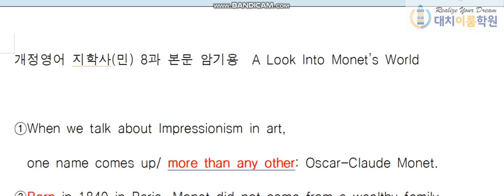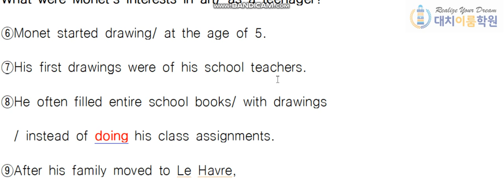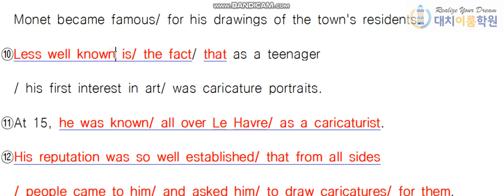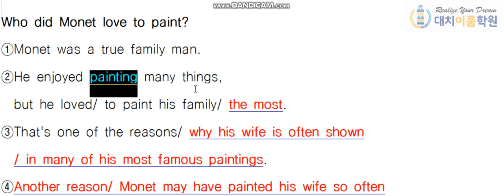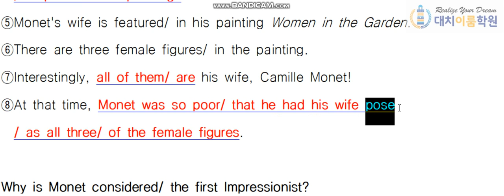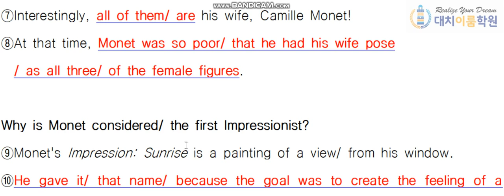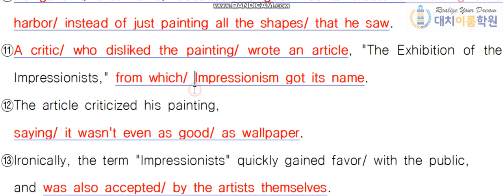2019년 11월 18일 고1 자기 말로 설명하기(1)